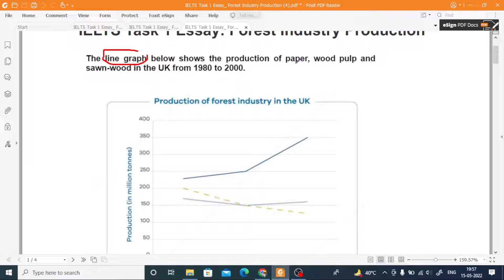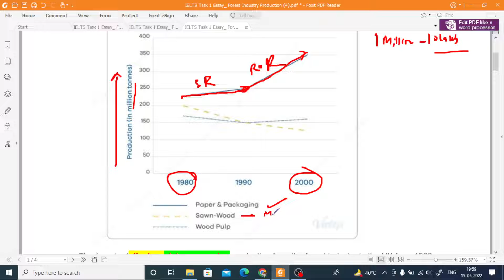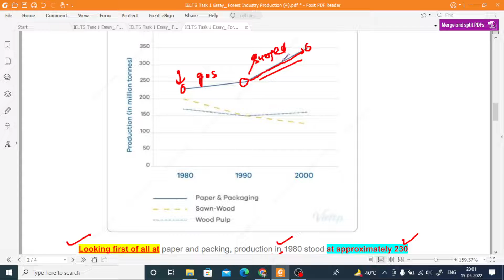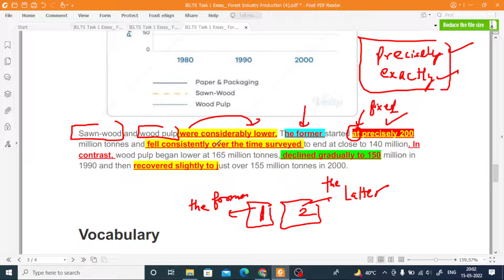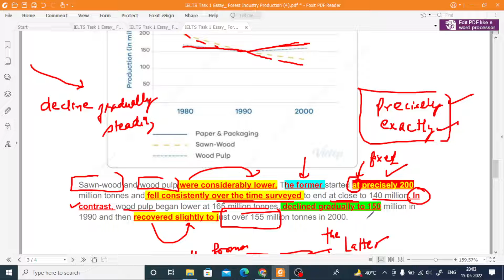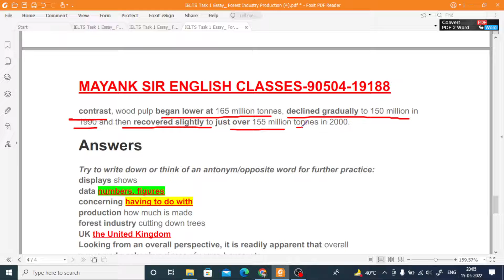"Score Band 7+ on IELTS Writing Task 1 Line Graph with These Tricks: Food Industry Production "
Welcome to Mayank Sir's English Classes, your one-stop destination for acing the IELTS Writing Task 1! In this video, we will be discussing one of the most common topics - "line graphs," specifically focusing on forest industry production.

Mayank Sir, a highly experienced IELTS instructor, will guide you through the entire writing process, providing valuable tips and strategies to help you craft a well-structured and cohesive response. With his clear and concise explanations, you'll be able to understand the nuances of this topic and successfully interpret and analyze complex data.

Whether you're a beginner or an advanced learner, our channel has something to offer for everyone.